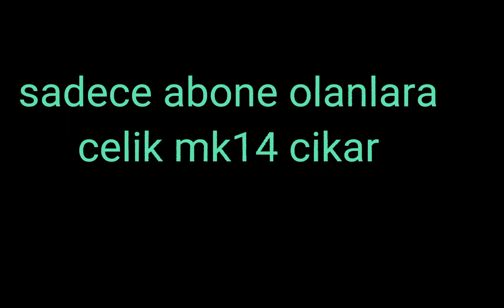onçeki sezon gibi çelik çephe mk14 efsane sans